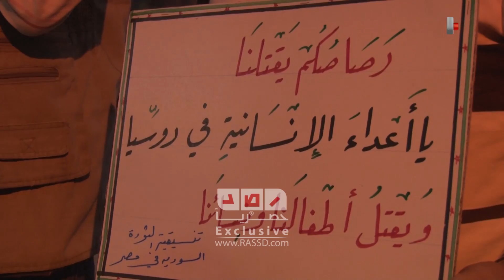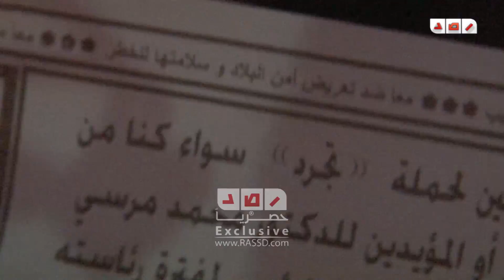رصد | الإخوان يحتشدون بمسجد رابعة لدعم سوريا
متابعة : محمد الشاعر و سهير خميس
تصوير : خالد سحلوب
مونتاج : ايهاب رجب

نظم أعضاء الإخوان المحتشدون وقفة فى ساحة المسجد لدعم ومناصرة القضية السورية، حيث أمسك العشرات من شباب الإخوان بإعلام سوريا، فيما تم وضع شاشة عرض على الرصيف المواجه للمسجد، وتم من خلالها عرض بعض اللقطات للأحداث فى سوريا.